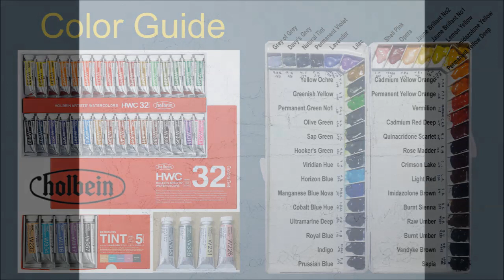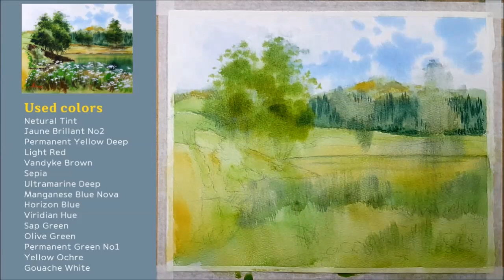Watercolor healing landscape painting | Foundation landscape watercolor | Quiet lake [ART JACK]